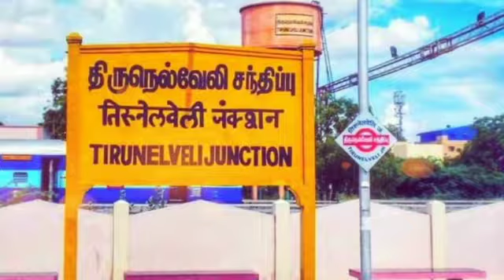Constructions Works In Tirunelveli | Kalayaraci Constructions Pvt Ltd | Munnerpallam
KALAYARACI CONSTRUCTIONS PVT LTD;-